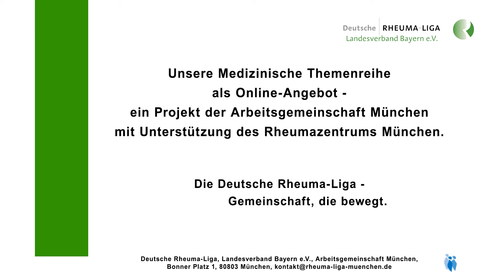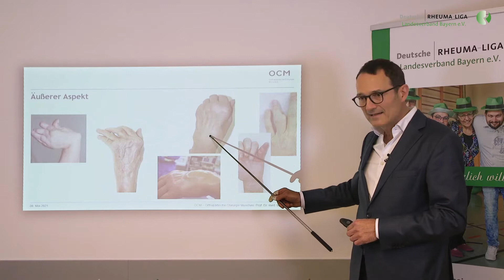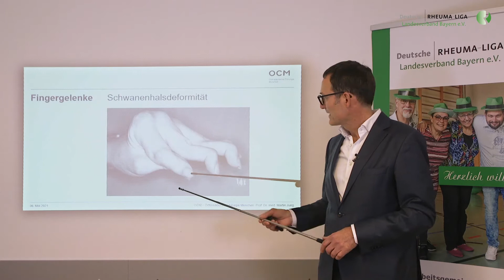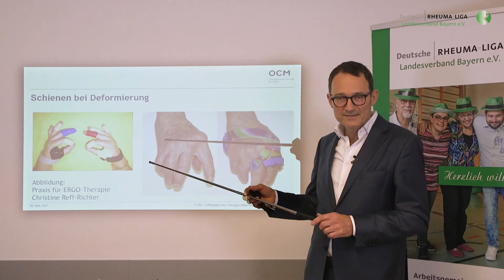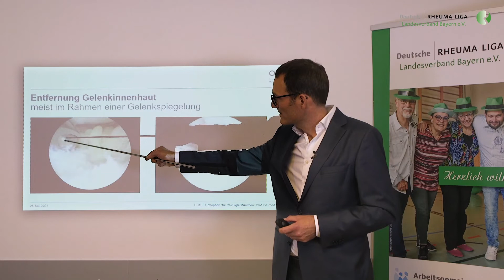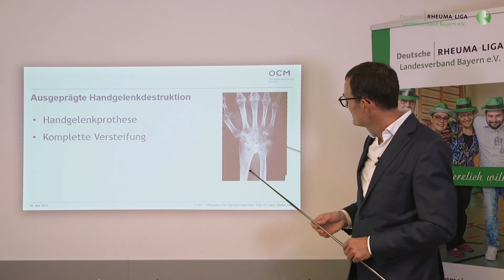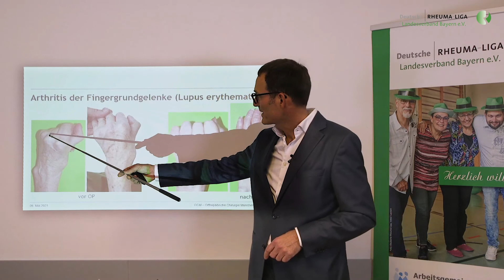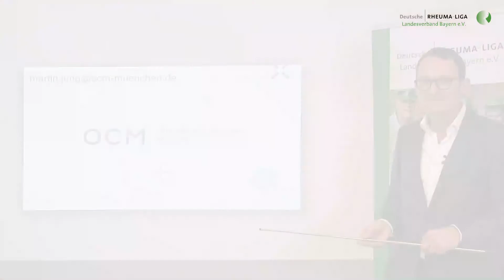Operative Therapiemöglichkeiten an der Rheuma-Hand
Prof. Dr. med. Martin Jung informiert im Video über operative Therapiemöglichkeiten an der Rheuma-Hand. Der Vortrag ist Teil der medizinischen Themenreihe der Arbeitsgemeinschaft München des Landesverband Bayern der Deutschen Rheuma-Liga.

✉️ Impressum:

Deutsche Rheuma-Liga Bundesverband e.V.
Geschäftsführung: Ursula Faubel
Welschnonnenstraße 7
53111 Bonn